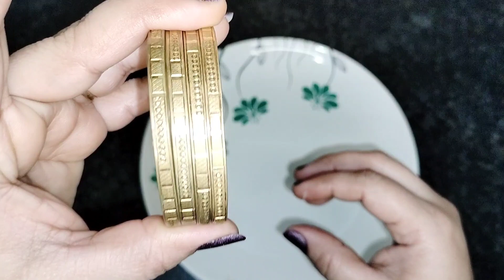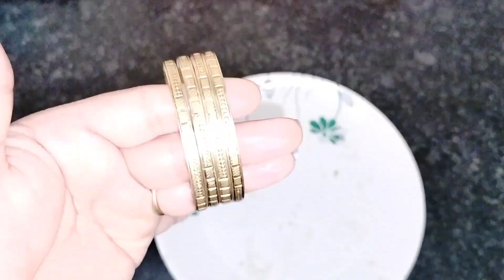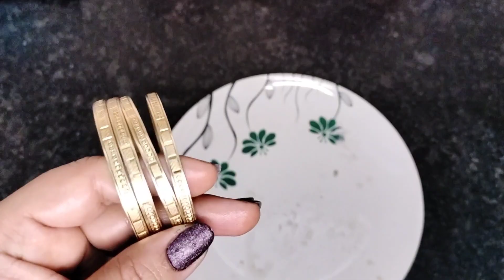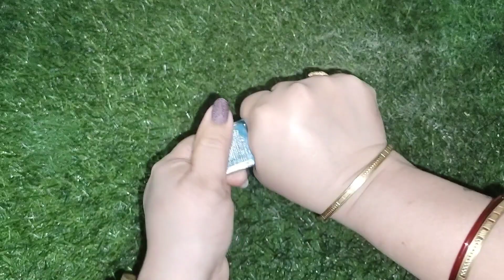हाथ पैर धोते वक्त कोलगेट में ये मिलाओ और सालो से जामी मैंल मिनट्स में साफ करो